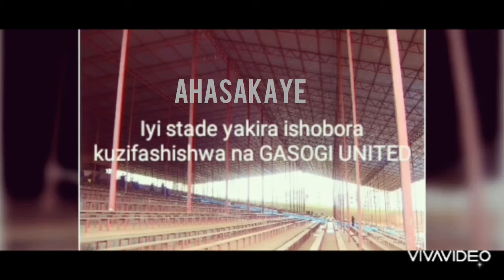Gasogi united yabonye stade izakiriraho imikino